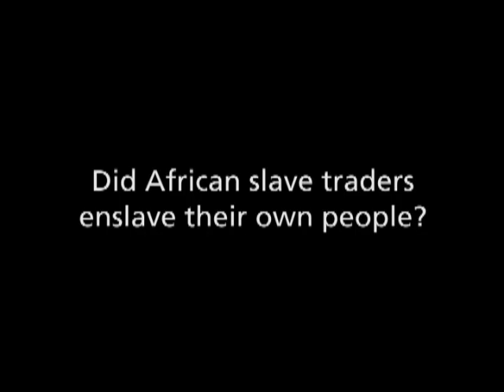Did African slave traders enslave their own people?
James Campbell, Brown University.